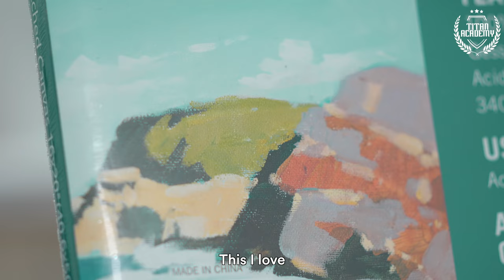Kevin critics Everyone's Paintings